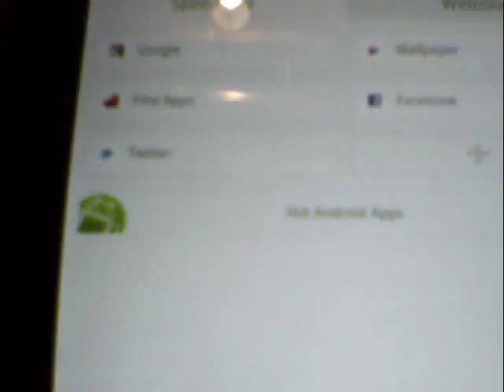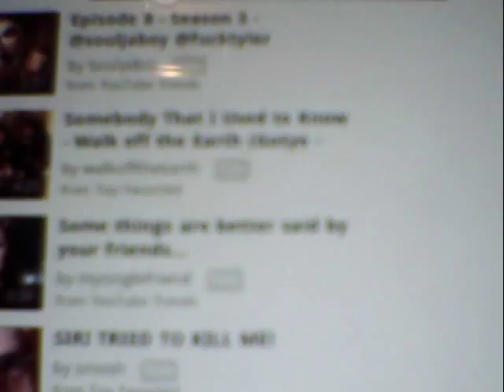Dolphin Browser HD on Kindle fire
Which is Better Firefox or Dolphin?? I tell u which i think is better